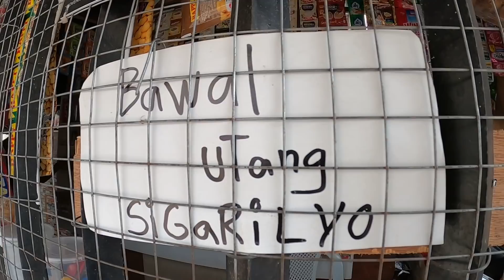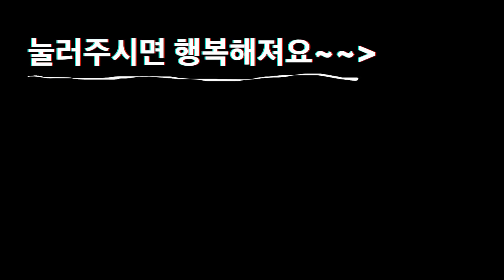필리핀 처갓집을 구경하는데, 한국인 닮은 모델이 서있네요;;..(이 집안에 이런 유전자가!) | 한필커플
음악
ARTLIST